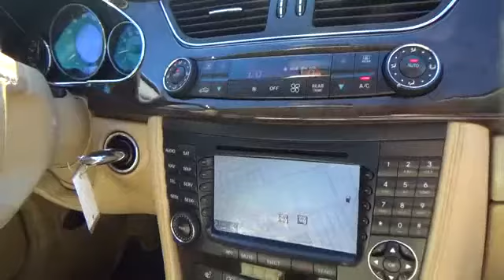2006 Mercedes-Benz CLS-Class used, Clark County, Las Vegas, Henderson, North Las Vegas, Saint George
2006 Mercedes-Benz CLS-Class